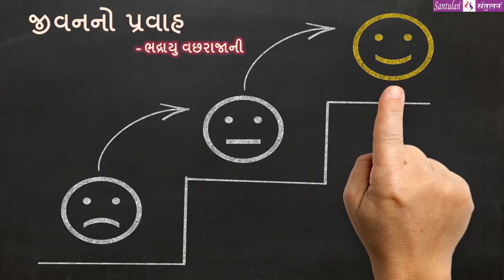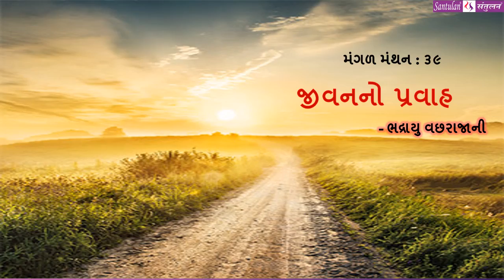|| મંગળ મંથન : ૩૯ || જીવનનો પ્રવાહ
વિચારની વસાહતો તરફની યાત્રા:

::: "જીવનનો પ્રવાહ" :::
(પ્રતિ મંગળવાર : એક વિચાર-મંથન) લેખન+પ્રસ્તુતિ:
ભદ્રાયુ વછરાજાની

Bhadrayu Vachhrajani